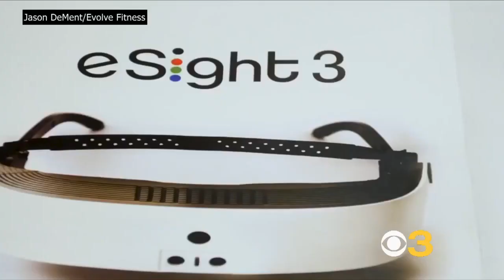New Jersey Gym Gives Gift Of Sight To Legally Blind Boy For Christmas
A legally blind boy is getting the gift of sight this Christmas thanks to a New Jersey gym. Matt Yurus reports.